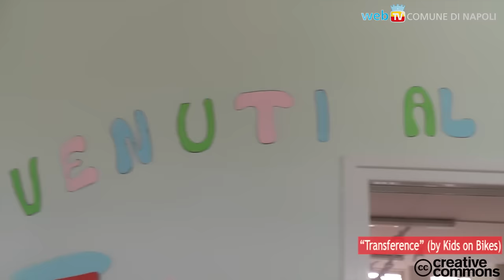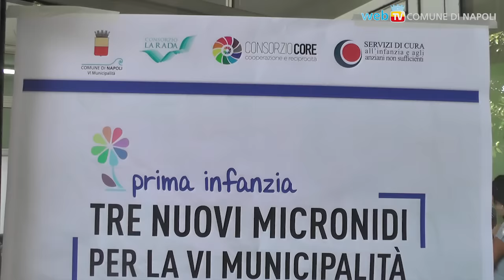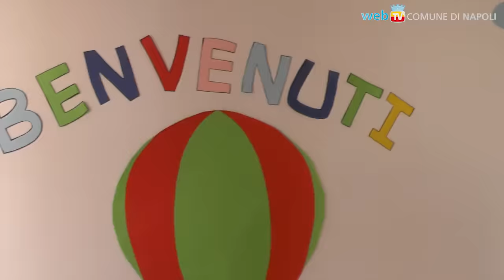Nuovi nidi comunali ed orari più lunghi: le novità per la prima infanzia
Inaugurati tre nuovi nidi comunali a San Giovanni, Barra e Ponticelli; seguiranno altre aperture al Vomero-Arenella, nei quartieri Chiaia-San Ferdinando e Stella-San Carlo, ed infine a Materdei, Fuorigrotta e nel Centro storico. Nidi e ludoteche inoltre amplieranno l'apertura ad orari pomeridiani: le iscrizioni sono già aperte.